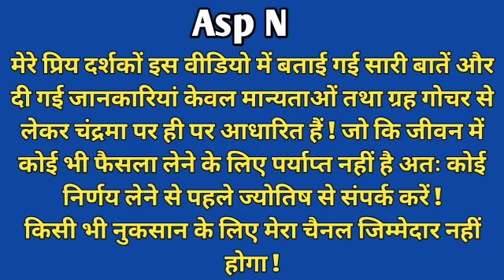N नाम 25,26,27,28 मई 2022 | N नाम 25 से 28 मई 2022